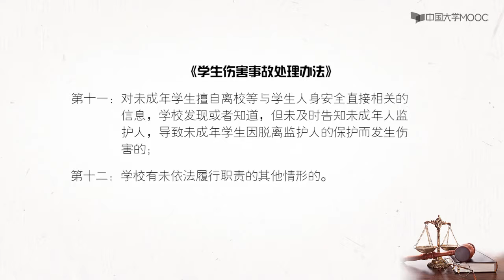侵权责任法 第七单元关于责任主体的特殊规定7 6 1 教育机构责任（上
本课程是《民法学》教材配套慕课的第三部分《侵权责任法》，以《民法典》的实施为背景，系统讲授我国侵权法的一般理论，对《侵权责任法》和相关法律、重要行政法规、规章和司法解释以及指导性案例组成的我国侵权法律体系进行介绍，结合我国司法实践中的相关案例进行实务分析，由王竹教授、赵悦副研究员共同讲授。

本课程分为侵权责任导论、一般侵权责任、侵权责任方式和特殊侵权责任四部分，阐述侵权法概述、侵权行为与侵权责任的归责、一般侵权责任的构成要件、一般侵权责任的抗辩事由、一般数人侵权责任分担、侵权责任方式、关于责任主体的特殊规定、产品责任、机动车交通事故责任、医疗损害责任、危险责任和物件损害责任等具体问题，共12章。

    本课程分析了侵权责任构成的归责原则、构成要件和抗辩事由，侵权责任分担的基本理论、考量要素和不同侵权责任分担制度的具体运用，损害赔偿责任的数额计算和公平调整，以及与社会保险、商业保险和其它法律制度的关系。本课程要求学生掌握《侵权责任法》的基本思维方式，区分不同侵权行为类型对应的侵权责任归责原则，对于侵权责任分担制度有初步的认识，对于公平责任制度有一定的了解，并基本掌握侵权损害赔偿数额的计算方法。